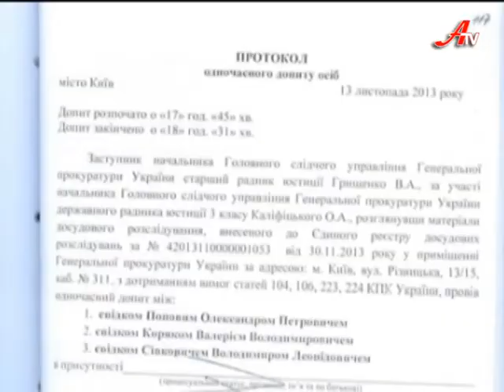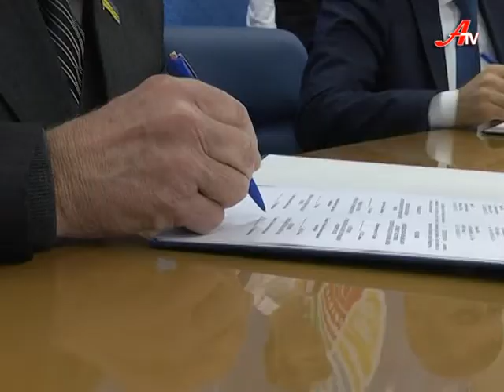Дзеркало за 16 12 2013